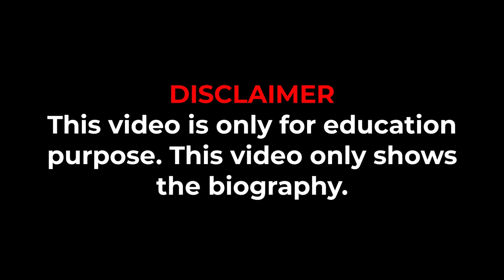Amaretto New & Latest Plus-Size Model | Plus Size Fashion | curvy model | Wiki | Figure | Age | Bio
Amaretto New & Latest Plus-Size Model | Plus Size Fashion | curvy model | Wiki | Figure | Age | Bio Latest Curvy & Plus Size Model Amaretto is a social media influencer, Famous Fashion Model. People know Latest Curvy & Plus Size Model Amaretto from her racy content on Instagram, where she has over three million followers. Similarly, the model. American plus size models, American Curvy Models, curvy fitness models, fashion nova models, Instagram star, Plus size models swimsuit, plus size models rsa, plus size models india, plus size models runway, Plus size models catwalk, plus size models dance, plus size models ramp walk, Plus size fashion, Plus size try on haul, plus size haul, plus size fashion show, plus size workout, plus size lookbook, plus size clothing haul, plus size curvy outfits, plus size curvy fashion model, plus size curvy bikini haul, plus size curvy outfit ideas, Plus size curvy fashion nova, plus size curvy ladies, plus size curvy models, curvy models fashion show, curvy models runway, curvy models catwalk, curvy models workout, curvy models haul, curvy models ramp, instawiki…

Welcome to celebrity news channel  Famous Celebrity Info !
Our Channel will give you Lifestyle Video on Bollywood, Hollywood, Cricketer, Famous People and Personality in light of 4-5 days investigate . Video will incorporate Net worth, Income, Property, House, Car, Private stream, Family, Awards and some more.

model plus
curvy plus size model
fashion model

Content Credit
Content Credit

1. We will give Content a full Quality Video.

2. Our Video will be Informative and Useful.

3. Connect with Famous personalities throughout the world.